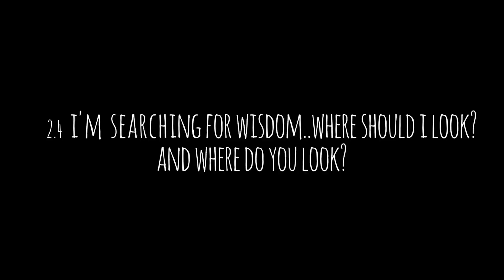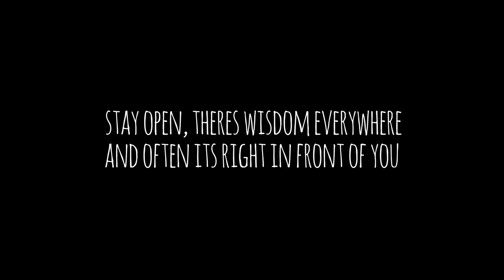Mind mastery: Teachers and Inspirations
Teachers and inspirations on the path of wisdom. Wisdom is everywhere when you open your heart and mind.